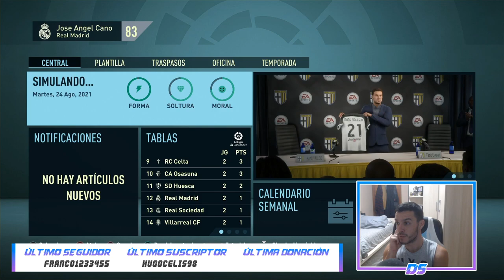FIFA 21 MODO CARRERA | REAL MADRID | VUELTA A LA SITUACIÓN #28